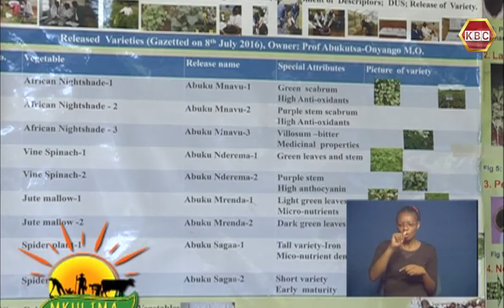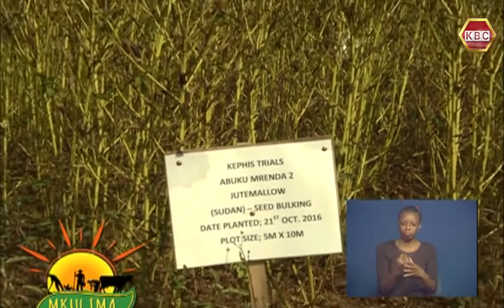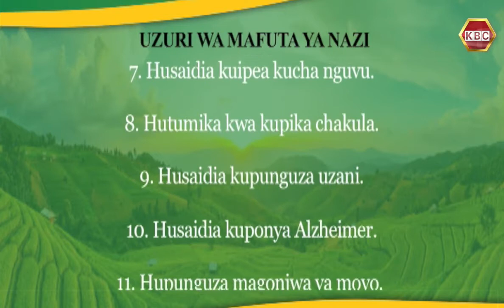Mkulima: Upandaji wa Mboga